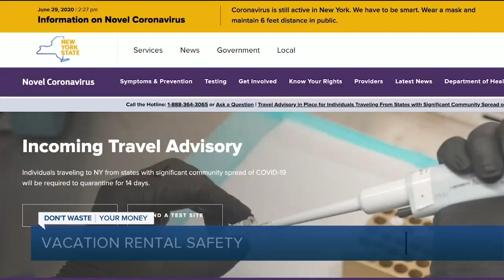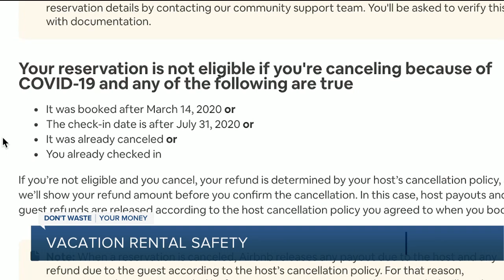Dont Waste Your Money: Vacation Rental Safety